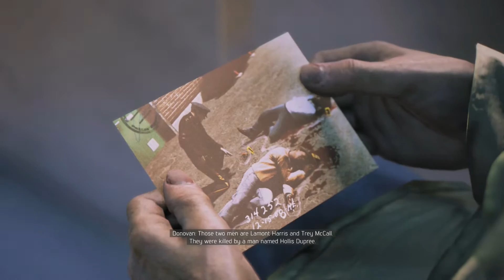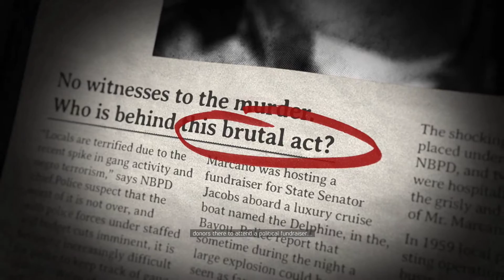MAFIA 3 - Gameplay Walkthrough - Part 39 - WHAT IS GOING ON!!!!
Mafia III is an action-adventure video game developed by Hangar 13 and published by 2K Games for Microsoft Windows, macOS, PlayStation 4, and Xbox One. It is the third instillment in the Mafia series, and the debut title for Hangar 13.